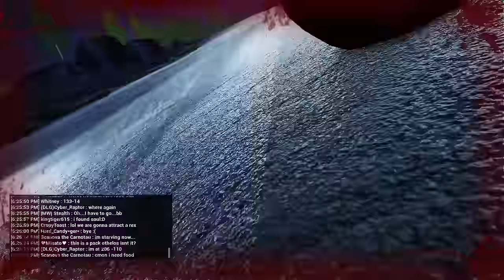BLAZING BLUE! | The Isle(Early Access)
A new game on Steam Early Access that is very fun and unique with much promise. It is new and came out on steam on Dec. 1. I hope you guys will join me in this journey.